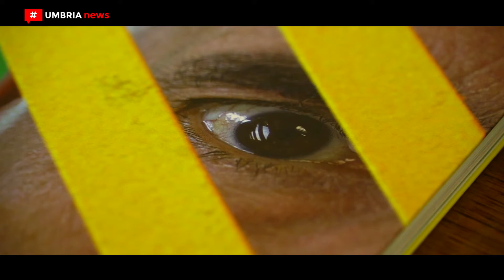La dinamica dei segni // La pop art di Sergio Cavallerin a Gualdo Tadino [UMBRIA NEWS]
La pop art dell’artista perugino Sergio Cavallerin si fa largo al museo civico Rocca Flea di Gualdo Tadino nella mostra ‘La dinamica dei segni’, un percorso di 42 opere che dialogano con le collezioni di arte tardo-gotica e rinascimentale della fortezza federiciana. PIÙ INFO